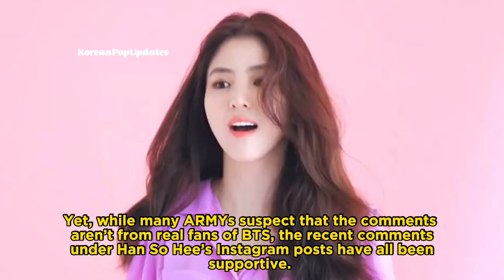Han Soo Hee upload photo CRYING AMIDST Dating Allegations & Being HATED for co-starring BTS Jungkook